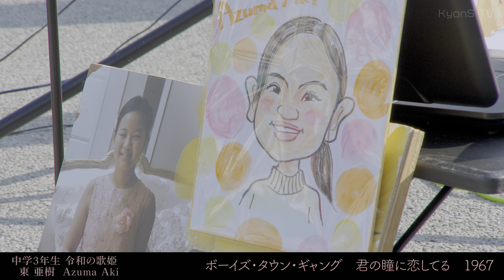（後編）もっと多くの方に知って頂きたく、名作を再編集！亜樹ちゃんの魅力をたっぷりとお届け！調布駅前広場コンサート 東亜樹 別れの予感 いすゞのトラック あの感動をもう一度。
亜樹ちゃんハワイコンサート開催おめでとう、ということで再編集しました
当チャンネルが皆様に知っていただけた「調布駅前ライブ」を再度編集しなおしたものです。
サラウンドと映像を補正しなおしました。より聴きやすく観やすくなったと思います、
あの時の感動をもう一度。

皆さんの「いいね」を押していただけるほど、より多くの人に動画が届くように
なっておりますのでご協力お願いいたします。

東 亜樹（あずま　あき）Azuma Akiと申します😃

2023年現在　高校一年生です。
19カ国　3000曲歌えます。

たまたま路上ライブで歌っていた亜樹さんの歌声に感激した会社員が一人で
前職のカメラマンの技術を全力で活かし、素敵な歌声を全世界に届けようと活動している夢に満ち溢れたチャンネルとなっております。

頂いております☺️

テレサ・テン　別れの予感 1987   0:00

木村弓 いつも何度でも 2001　3:37

ヨーデル スイスの娘 1933 　7:01

NHKスペシャルドラマ「坂の上の雲」主題歌　森麻季「スタンド・アローン」 9:55

松任谷由実   春よ、来い　1994　 13:27

青雲のうた 1981　16:57

竜鉄也 - 奥飛騨慕情  1980 　17:27

平山みき 真夏の出来事 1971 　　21:16

布施明 霧の摩周湖 1966　25:17

いすゞのトラック　27:46

カスケーズ 悲しき雨音 1963　31:30

リトル・エヴァ　ロコ・モーション　1962　33:49

松原のぶえ 蛍 　1990　35:56

ABBA アバ Dancing Queen ダンシング・クイーン　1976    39:16

シルヴィ・ヴァルタン  あなたのとりこ 1968 　42:31

ボーイズ・タウン・ギャング    君の瞳に恋してる　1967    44:58

春日八郎 赤いランプの終列車  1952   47:59

レイチャールズ 愛さずにはいられない  1962　50:36

サウンド・オブ・ミュージック  エーデルワイス  1959　54:23

CHAGE&ASKA 終章(エピローグ) 1980 　56:29

谷村新司　昴-すばる 1980 　59:48

これも何かの縁だと思います。下記の動画もぜひご覧ください。

皆さんの毎日に亜樹さんの歌声で幸せな時をお届け致します。

後援会入会案内
東亜樹は後援会員様のご支援で活動させて頂いてます

協力：株式会社　第一興商　（カラオケ　DAM）
※この動画は音源の許諾を取った上で配信しています